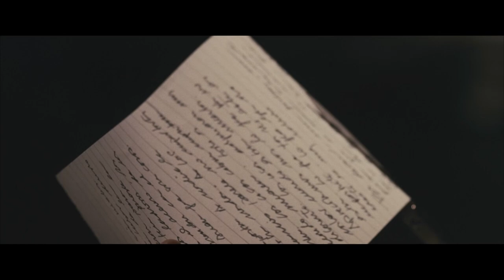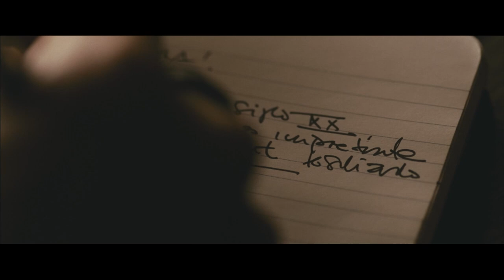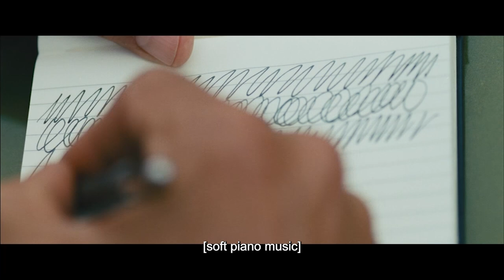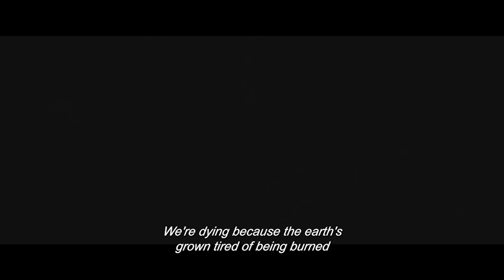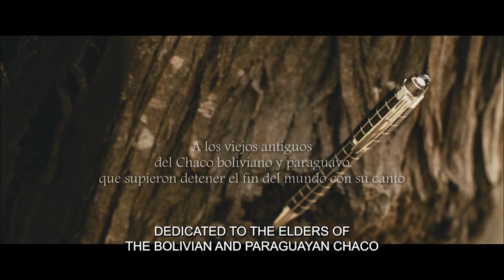Land Without Evil | Full HD Movies For Free | Flick Vault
A filmmaker tracing the steps of Swedish explorer Erland Nordeskiold travels with a Guarani Indian from the highlands of La Paz to the swamps in the forests of South Eastern Bolivia, a place where uncontacted indigenous still exist. Philosophical Road Movie into the heart of Guarani culture of Bolivia translates ancient knowledge and explores the importance of the other in the construction of our identity.